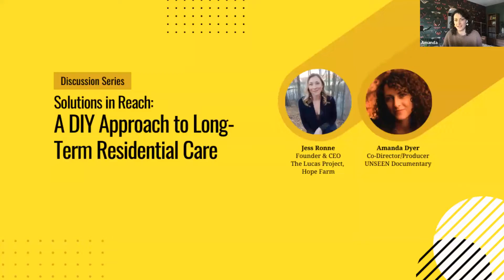Solutions in Reach: A DIY Approach to Long-Term Residential Care with Jess Ronne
There are currently close to a million disabled adults waiting for housing placement in America. Jess Ronne, Founder & CEO of The Lucas Project, has decided to tackle this issue one house at a time. Jess and her husband, Ryan, purchased a property in west Michigan they plan to convert into a home for their son and other disabled adults. We’re talking with Jess to learn more about this initiative, and how others can replicate it in their communities.